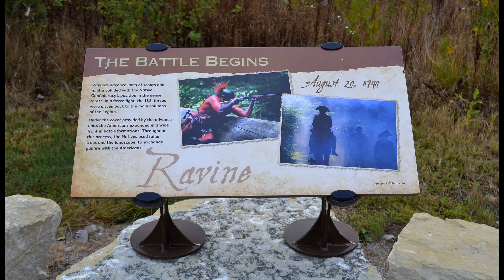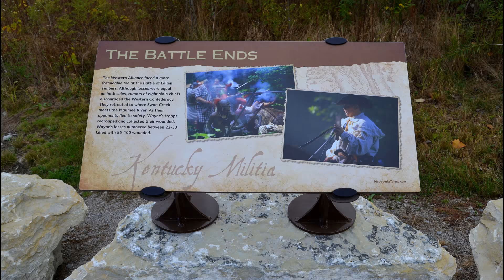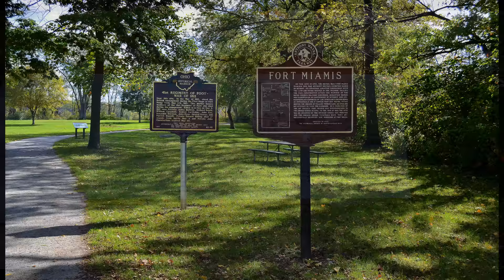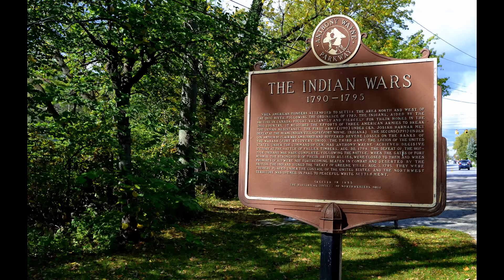Fallen Timbers Battlefield and Fort Miamis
Fallen Timbers Battlefield : A pleasant 1.5 mile Northwest Territory Trail loops through a wooded area and over a ravine where the 1794 Battle of Fallen Timbers took place. Along the way, you will encounter interpretive areas providing information about the conflict. A planned visitors center will open with interpretive displays. Along the way, visitors will encounter interpretive areas providing information about various aspects of the battle. The battlefield may be accessed in Maumee at the intersection of US23/I-475 and US24 (Anthony Wayne Trail). A parking lot and visitors center are located on Jerome Road.

Fallen Timbers Monument : This impressive monument to the important battle is across the Anthony Wayne Trail from the actual battlefield. A bike/pedestrian bridge connects the two sites. Owned by Ohio History Connection, the monument is situated on a bluff overlooking Side Cut Metropark and the beautiful Maumee River.

Fort Miamis : The British fort, located several miles away on River Road, played a role in the Battle of Fallen Timbers and, later, the War of 1812. The park is open, and much of the earthworks used to create the fort are still visible.